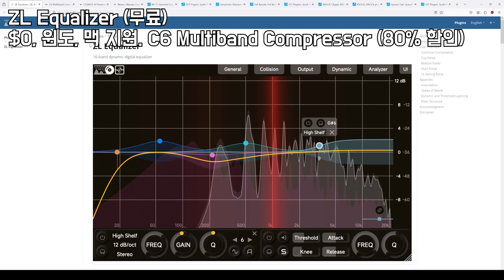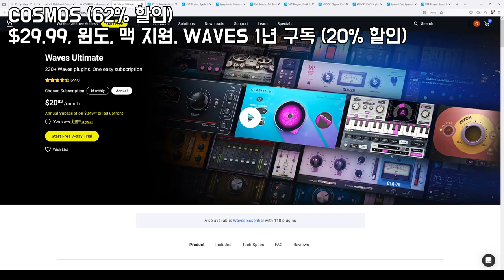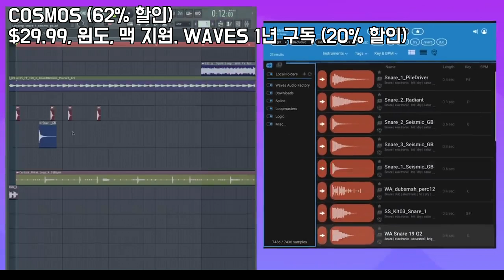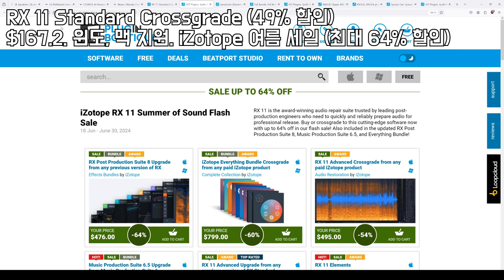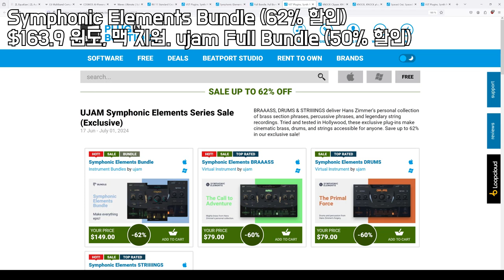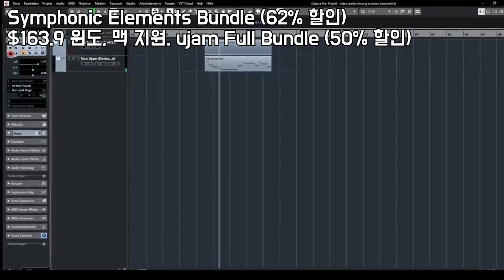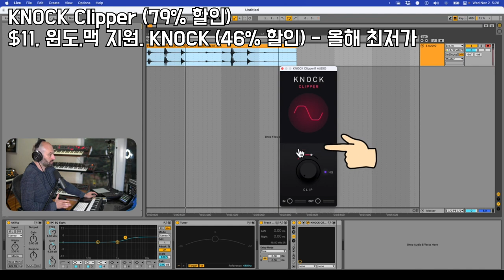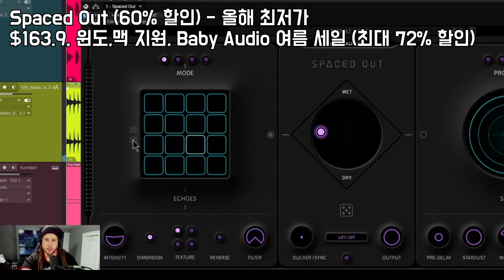안씀 손해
2024 여름 할인 모음

00:00 ZL Equalizer (무료)

다운 받는 법
1. 본인 OS에 맞는 것 다운 & 설치

01:30 COSMOS (62% 할인)

WAVES Ultumate 1년 구독 (20% 할인) - 매월 약 $20

03:00 RX 11 Standard Crossgrade (49% 할인) - AI 잡음 제거

04:30 Symphonic Elements Bundle (62% 할인) - 원클릭 자동 연주

06:00 KNOCK Clipper (79% 할인) - 올해 최저가

07:30 Spaced Out (60% 할인) - 올해 최저가